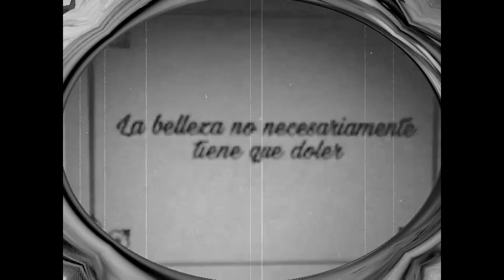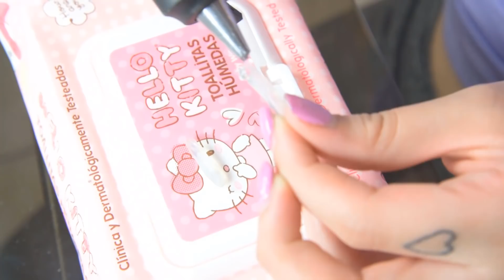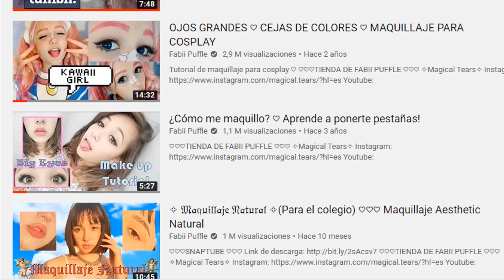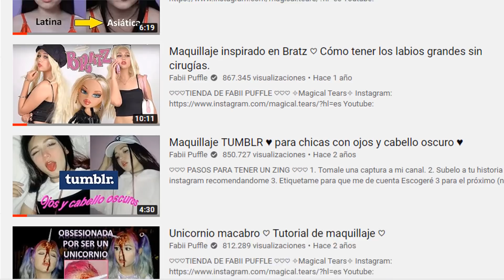Cómo verse plástica sin cirugías ♡ Filtro en vida real ♡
♡♡♡ LO QUE USÉ ♡♡♡
Toda la ropa, pelucas, lentes de contacto, maquillaje, etc que he utilizado,
películas, música y anime que recomiendo lo encuentras acá:

♡♡♡ MÚSICA ♡♡♡
Música que ha salido en mis vídeos y que recomiendo:

(Si no escribes para algún negocio se te bloqueará del correo)